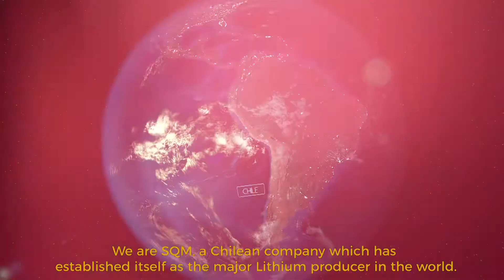Use and Applications of Lithium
Did you know that SQM is a Chilean company and one of the largest producers of lithium in the world? Lithium is about more than electromobility. Watch this video to learn more about the uses and applications of this key input for clean energies that move the world.